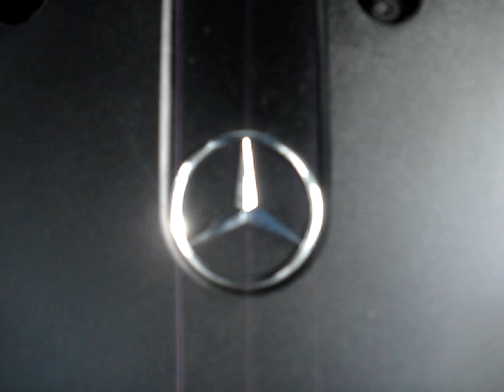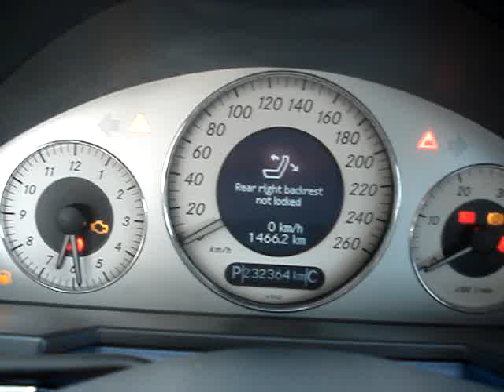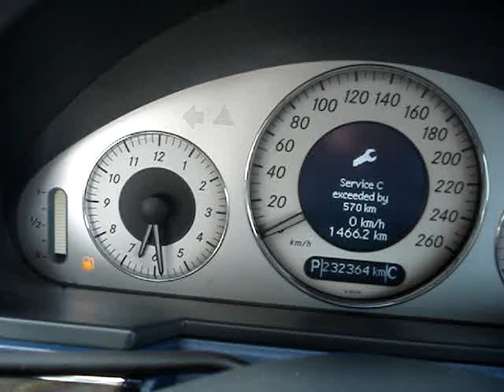Mercedes E 270 CDI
Mercedes E270 magas gyári felszereltségű avantgarde kivitelben eladó.